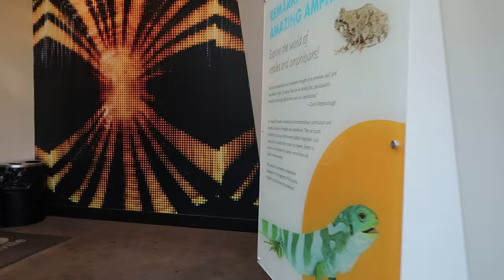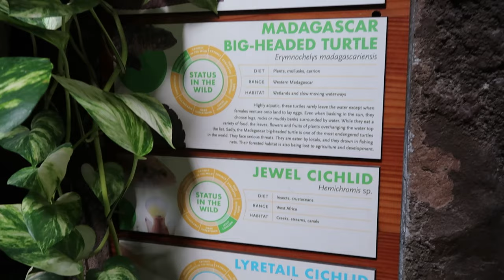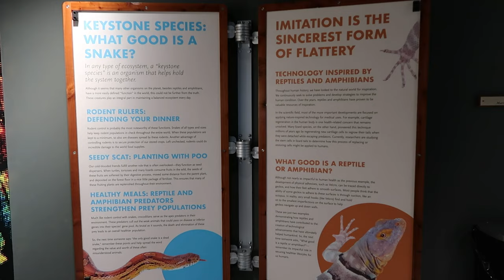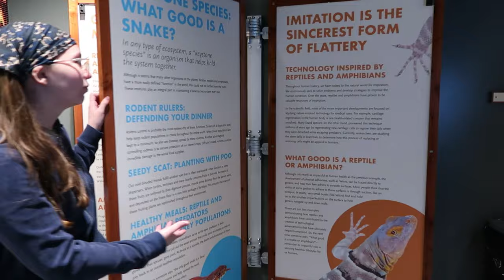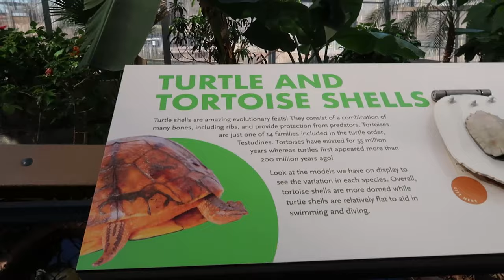OTTER CREEK AND ARC CAMPUS l ONE YEAR PASSPORT TO ZOO KNOXVILLE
Thumbnail by R. Lucy